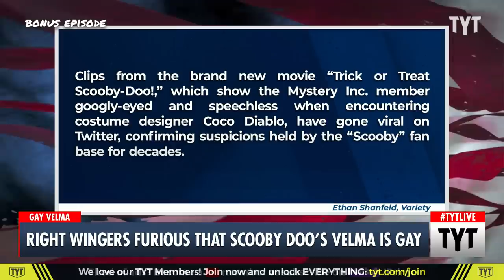Scooby Doo Triggers Right-wing: JINKIES, Velma Is Gay?!?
It's official, Velma from the popular cartoon "Scooby-Doo" is gay, and conservatives are angry because they think this sexualizes the fictional character. Ana Kasparian and Cenk Uygur discuss on The Young Turks. Watch TYT LIVE on weekdays 6-8 pm ET.

"Velma is officially a lesbian.

Clips from the brand new movie “Trick or Treat Scooby-Doo!,” which show the Mystery Inc. member googly-eyed and speechless when encountering costume designer Coco Diablo, have gone viral on Twitter, confirming suspicions held by the “Scooby” fan base for decades.

“OMG LESBIAN VELMA FINALLY,” reads one tweet, which has over 100,000 likes."

221006__BE01ConservativesVsScoobyDoo